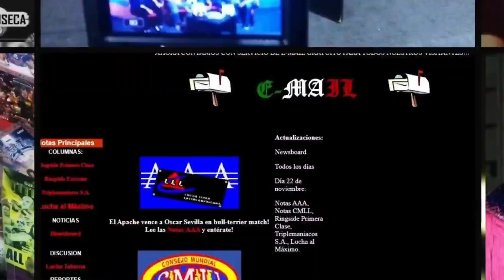GRONDA XXX de invitado y NOS DIJO TODO - FARÁNDULA DEPORTIVA EP. 63 P. 2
GRONDA XXX o GROON XXX estuvo como invitado con nosotros y habló de toda su carrera, polémicas y mucho más sobre su vida dentro y fuera de la LuchaLibre, en FARÁNDULA DEPORTIVA EP. 63